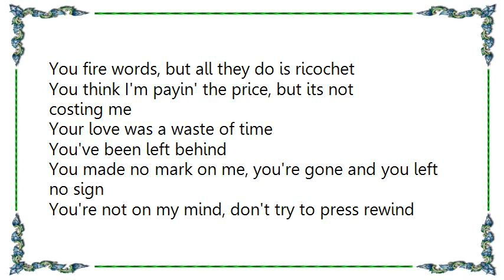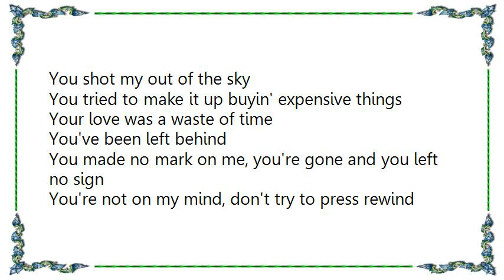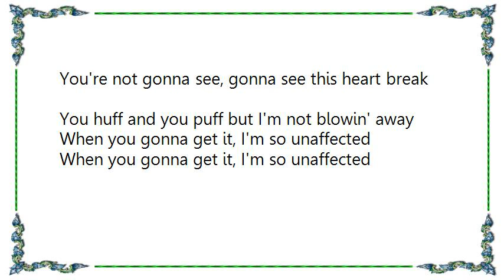Jordin Sparks - Walking on Snow Lyrics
[Lyrics Jordin Sparks - Walking on Snow]
You fire words, but all they do is ricochet
You think I'm payin' the price, but its not costing me
Your love was a waste of time
You've been left behind
You made no mark on me, you're gone and you left no sign
You're not on my mind, don't try to press rewind

Its like walking on snow, without leavin' a trace
When all that you said never carried no weight
I came out untouched and in another place
When you gonna get it, I'm so unaffected

When I was flyin' high, you tried to clip my wings
You shot my out of the sky
You tried to make it up buyin' expensive things

You're not gonna see, gonna see this heart break
You huff and you puff but I'm not blowin' away

You try and find, find fault in me
Project yourself, hate so easily
You already lost so you push me more
Cause I didn
T buy it so, so you push me so

1, 2, 3, 4